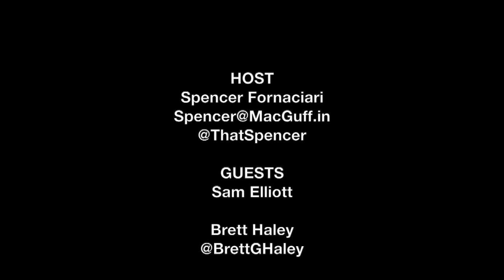Sam Elliott & Brett Haley SIFF Interview - The Hero | The MacGuffin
Spencer Fornaciari of The MacGuffin interviews actor Sam Elliott and co-writer/director Brett Haley from the dramedy The Hero at SIFF 2017.